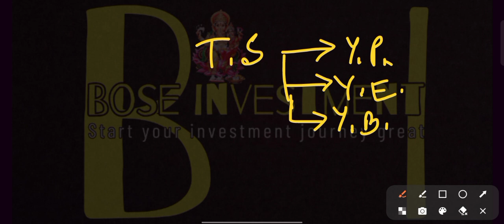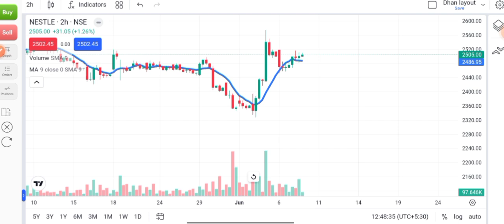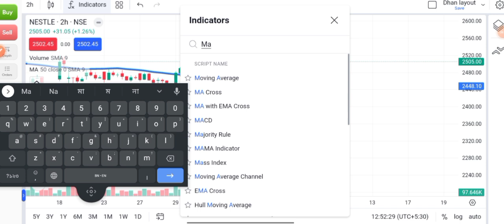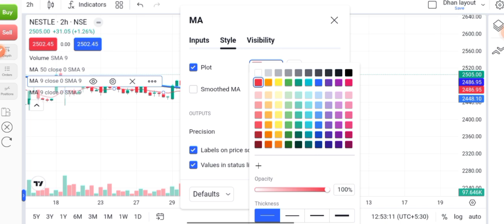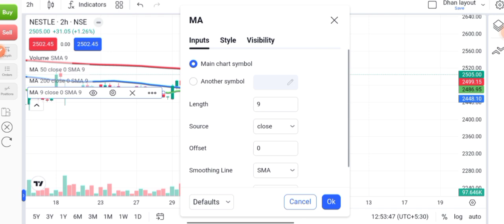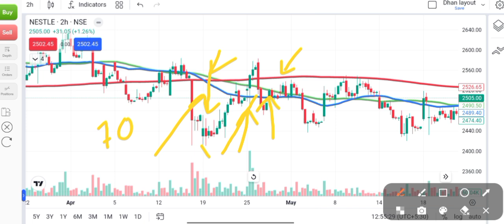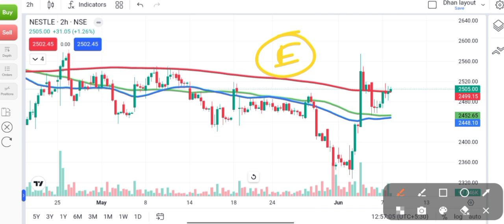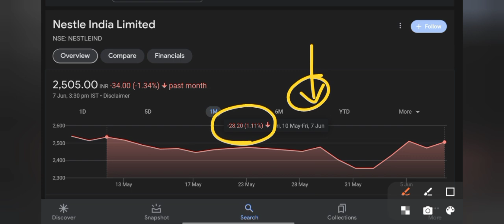Technical Analysis | Stock Market এ Invest এর আগে অবশ্যই দেখুন | Mental Analysis Trading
Intraday Trading For Beginners | Trading For Beginners in Share Market Basics | Stock Market Hindi

Has the market factored in the win? | Markets at All Time High | What next? | CA Rachana Ranade

🔴Will Shiba Inu Reach 1 Rs in 2025❓🤑Shiba Inu Latest News | Price Prediction of Shiba Inu 2024, 2025

কি ভাবে Profitable হওয়া যায় Moving Average ব্যবহার করে ?

Master Mental Analysis Trading: Boost Your Trading Success!

Unlock the secrets of mental analysis trading and take your trading game to the next level! In this in-depth video, we explore the psychological aspects of trading and how mastering your mindset can lead to consistent profits. Learn key techniques to manage emotions, improve decision-making, and develop a winning trader's mentality. Whether you're a beginner or an experienced trader, these insights will transform your approach to the markets. Watch now and start trading with confidence!

Refferal code= ANNBS59382

👇🏽👇🏽your queries 👇🏽👇🏽

mental analysis trading
trading course bangla
trading ki
trading bangla tutorial
trading bangla
art of trading
এনালাইসিস
trading
টেকনিক্যাল এনালাইসিস
রিউমাটয়েড আর্থ্রাইটিস